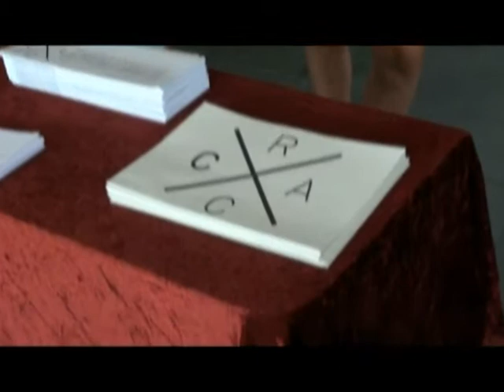La presentació del documental Documenting Documenta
Sobre Ferran Adrià.